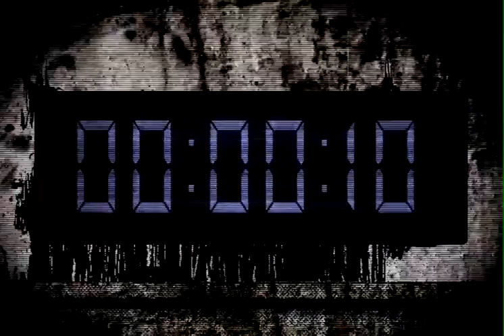Judge - Bande Annonce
Bande Annonce Judge par Yoshiki Tonogaï chez Ki-oon
Série en 6 tomes, déjà cinq tomes parus en France